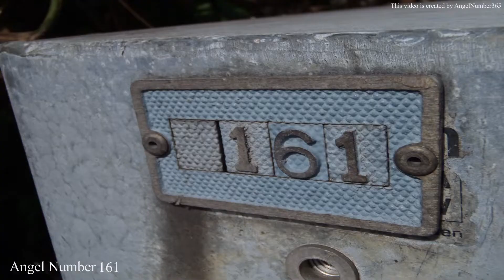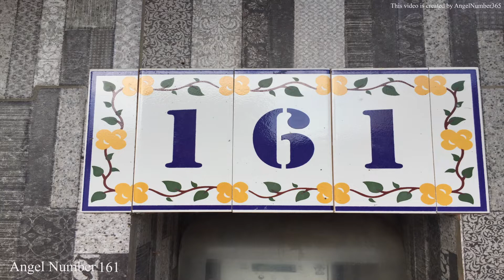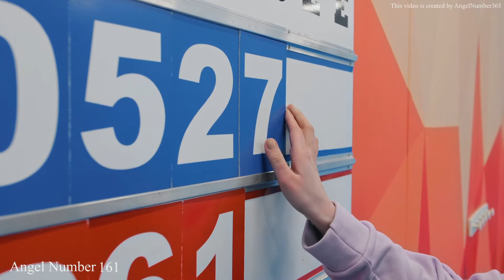Unveiling the Secret Meaning of Angel Number 161